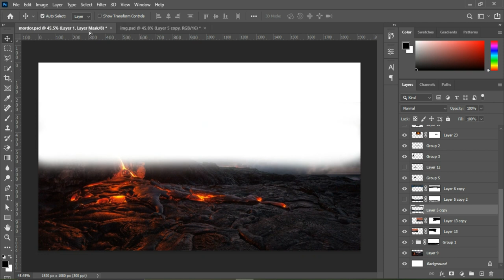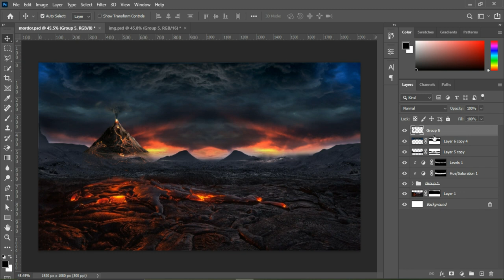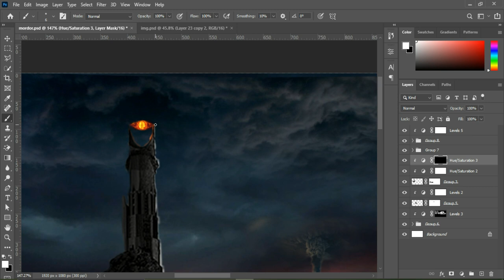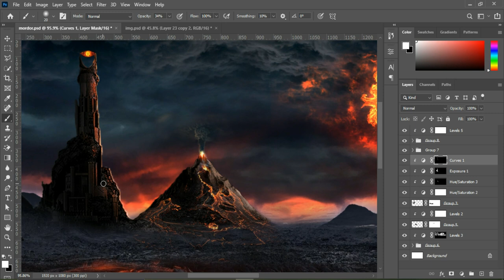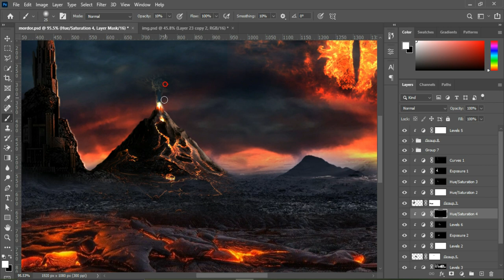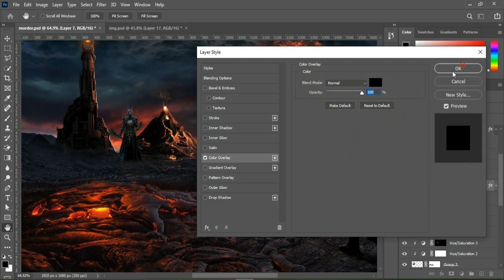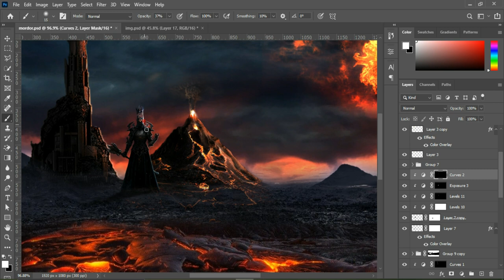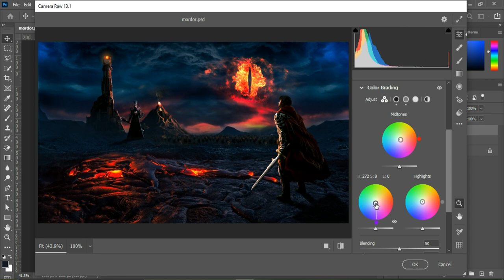Creating MORDOR in Photoshop!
"The scene depicts a battle between light🌠 and darkness, with humans and elves fighting together against the darkness"

In this video I have created a fantasy scene, I have imagined this scene inspired by the Hollywood movie The Lord of the Rings: The Rings of Power. is an American fantasy television series developed by J.D. Payne and Patrick Mackay.
My main aim of making this video is that people watch this video and as always learn something new along with watching the fantasy scene

i creating video like -
Mir Rom, Cambo Creation, Phase Runner, Benny Production, Learning Screen, Encreat, Artsnpaper, Nemanja Sekulic, Photoshop Training Channel, GFXmentor, PiXimperfect, Mr23